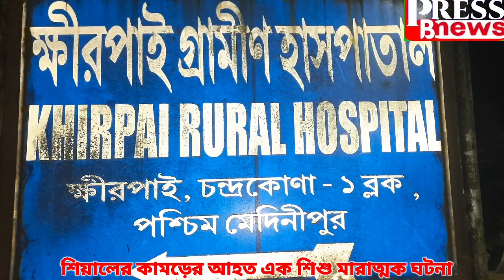শিয়ালের কামড়ের আহত এক শিশু মারাত্মক ঘটনা